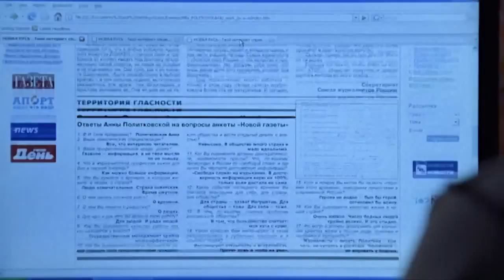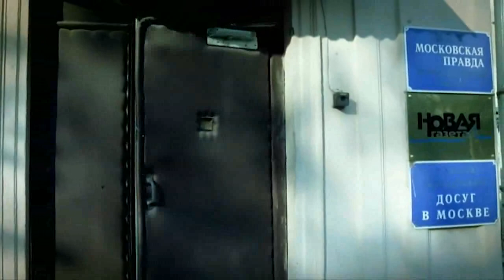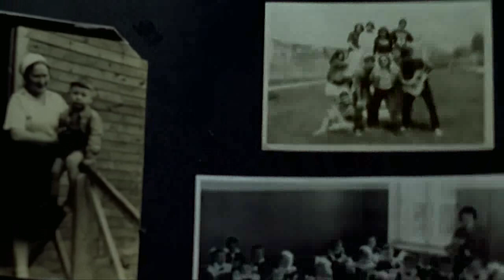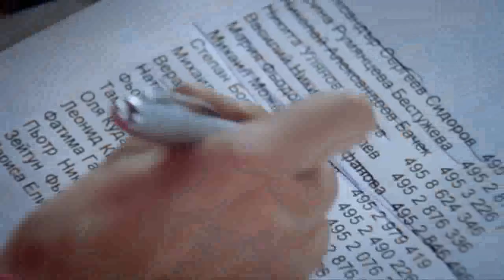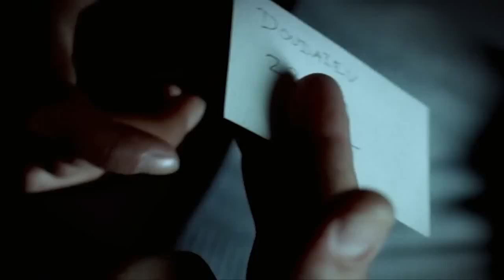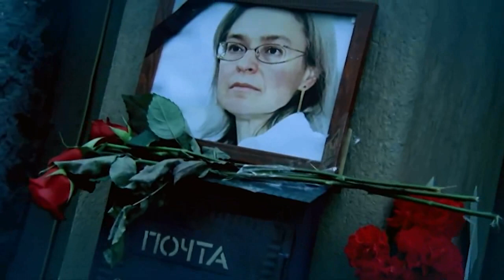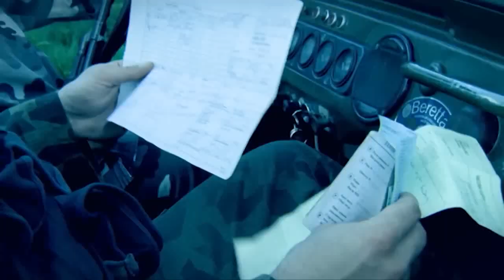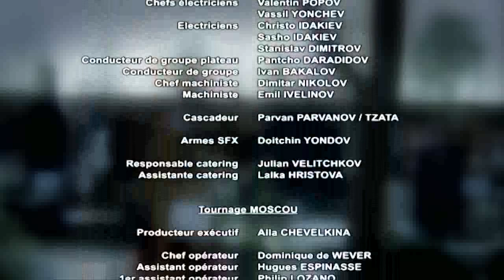Une Femme à Abattre Film Complet en Français Mélanie Doutey Nino Kirtadze Pavel Delon1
Le 7 octobre 2006, Anna Politkovskaya, célèbre journaliste, est assassinée de 5 balles à bout portant dans
l’entrée de son immeuble à Moscou.Depuis quelques années, Claire, professeur de français, vit avec Andreï, un journaliste russe
exilé à Paris. Andreï et Claire apprennent la nouvelle. Andreï était l’ami d’Anna. Elle avait choisi, elle, de rester dans son pays pour mener son combat pour la liberté d’expression.
Il décide de se rendre aux obsèques. Il donne des nouvelles au début puis plus rien. Son téléphone ne répond plus. Est-ce une disparition volontaire? Un accident ?
Est-ce le livre qu’il prépare sur la Tchétchénie qui lui a valu des ennuis ?

Les recherches entamées sur place n’avancent pas.
Claire part sur les traces de son mari, la peur au ventre.

Stars: Mélanie Doutey, Nino Kirtadze, Pavel Delong, Stoyan Aleksiev, Silvia Lulcheva
Réalisateur: Olivier Langlois
Auteur: Didier Lacoste, Pauline Rocafull

Davantage de films sur @CinemaPourToi  , GRATUITEMENT sur YouTube !